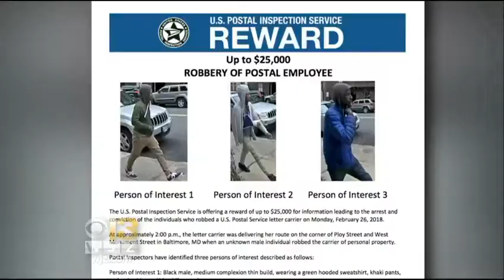U.s Mail Carrier Robbed